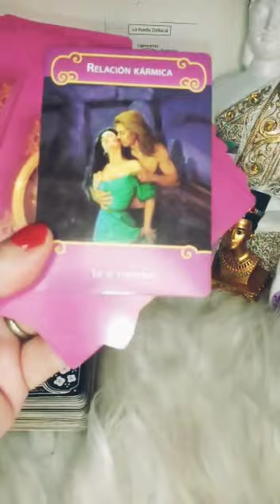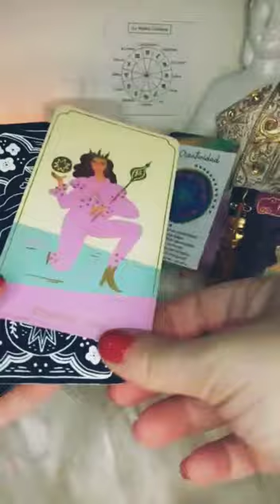♎🙈🙉 LIBRA personaespecial 🥰3RA SEMANA AGOSTO horoscopo oracle rider tarotamor almagemela 💜